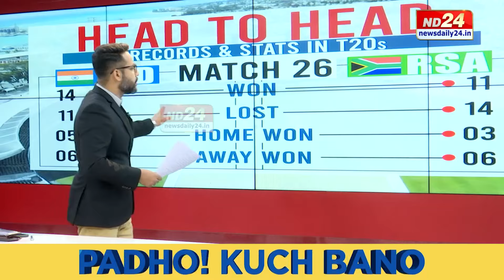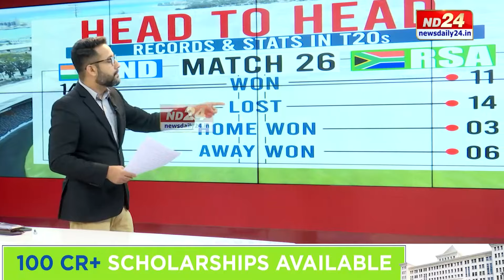T20 World Cup Final: T20ত সামগ্ৰীকভাৱে ভাৰত আৰু দক্ষিণ আফ্ৰিকা কেইবাৰ মুখামুখি হৈছে?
T20ত সামগ্ৰীকভাৱে ভাৰত আৰু দক্ষিণ আফ্ৰিকা কেইবাৰ মুখামুখি হৈছে? কোনটো দলৰ প্ৰদৰ্শন ভাল?

▶️ ৰাজপাট কাৰ?